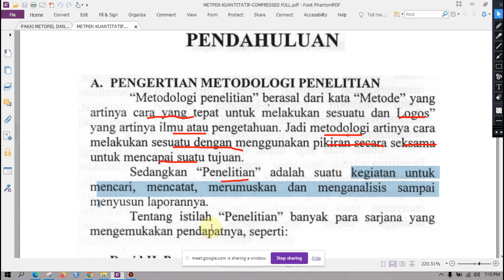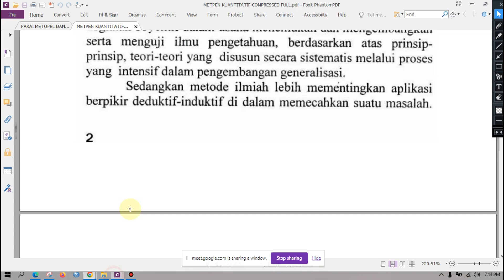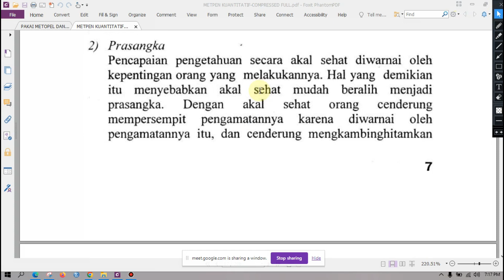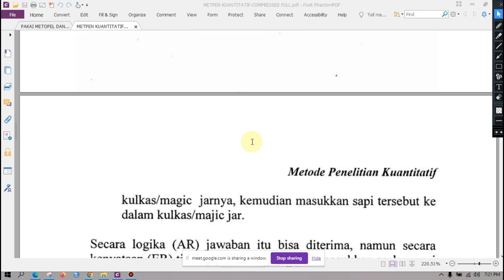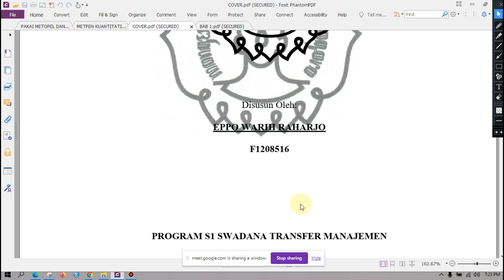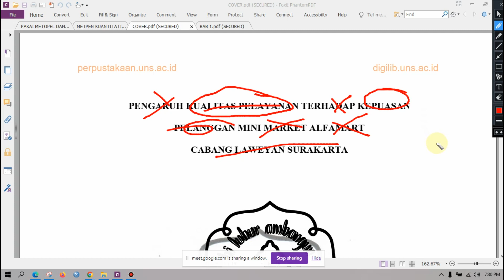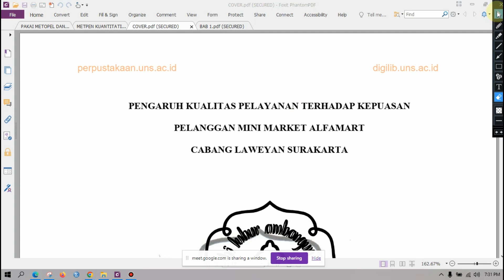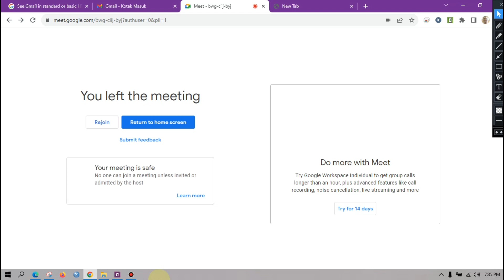PERTEMUAN 2: PENGANTAR PENELITIAN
MENGAJAR KELAS ALIH JENJANG MB